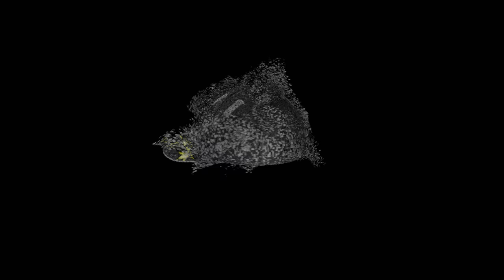Finally a new youtube intro!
thanks to Unauthorized Expression for the intro! he is a pretty cool guy!

dont worry i got some new anti feminist wank matiral coming